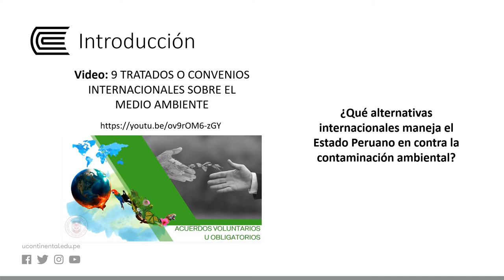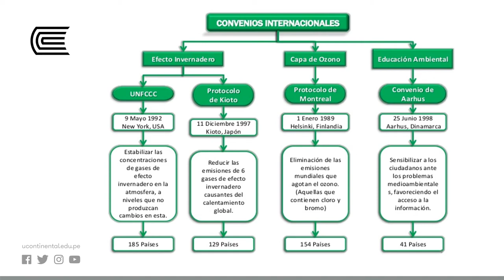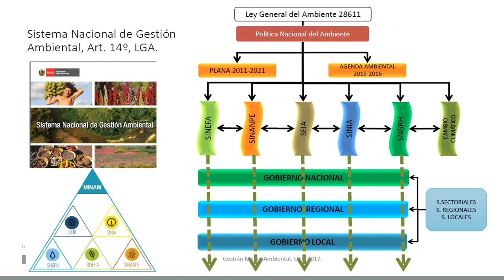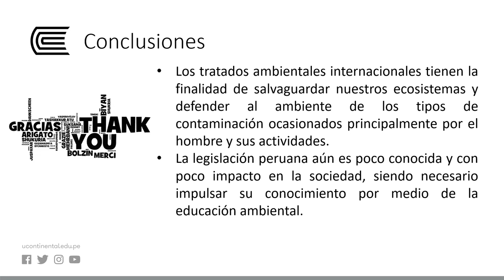Convenios Internacionales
Biología Semana 15